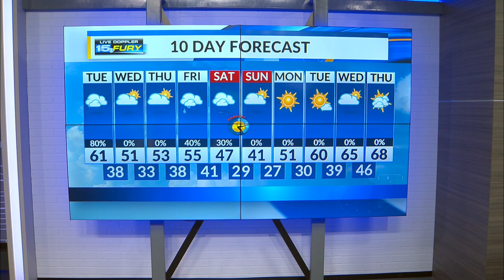Scattered showers and storms continue through the afternoon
Cooler temperatures are on the way